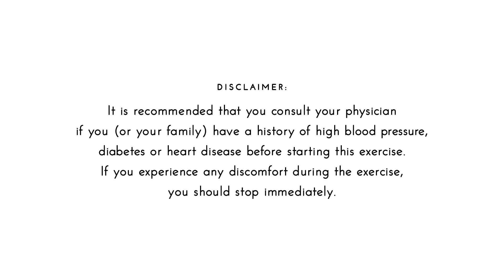ClozetteMoves: 5-Minute Yoga Reset | CLOZETTE ft. Cheyenne Lu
Ready to start the weekend? Shake off the stress of the week that has gone by with a relaxing five-minute yoga routine alongside Yoga Lab's Cheyenne Lu.

From yoga and pilates to barre and HIIT, get active with Clozette as we bring you at-home workout routines conducted by certified fitness instructors in our ClozetteMoves video series.

for more fashion, beauty, and lifestyle inspiration from around Asia!